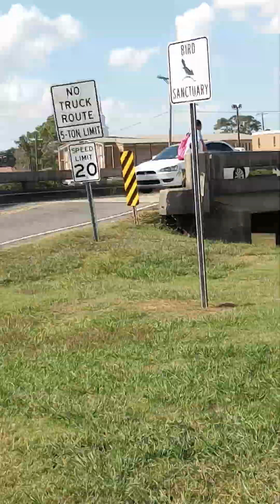October 24, 2023